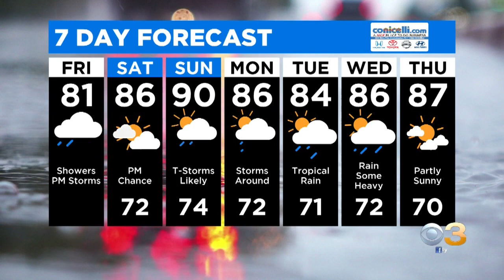Digital Brief: July 31, 2020 (AM)